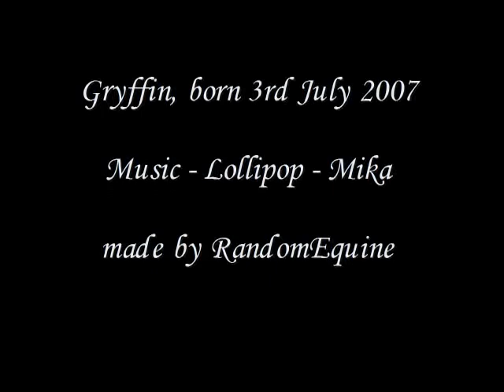Gryffin the Golden Retriever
This video is introducing Gryffin, our golden retriever puppy who was born on the 3rd of July 2007. The music is 'Lollipop' by Mika.